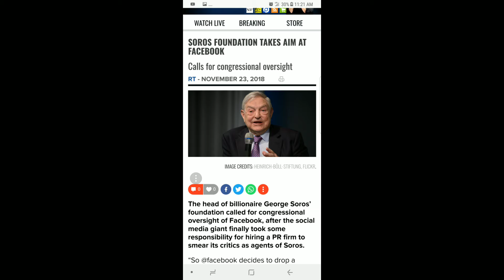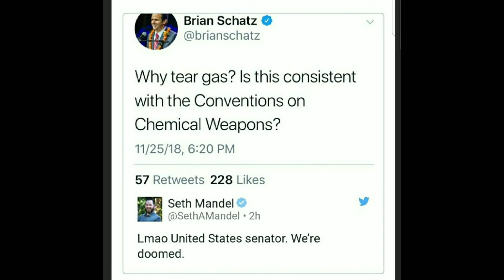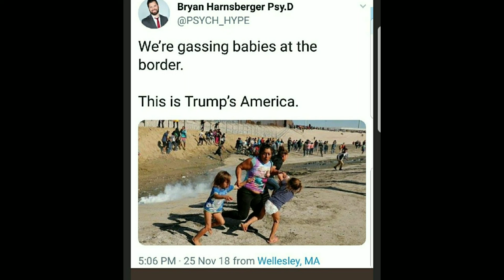❤ For you Mr. PRESIDENT. George Soros. Mark Zuckerberg political cartoon. Migrant Caravan 😡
🇺🇸 Please support me so Trump can see my cartoons. 🦁 he only follows the very best. Help me Become.

I send you political cartoons.. for life.. via text or email.

Please re share! I can give you content for your channel daily! ITS YOURS. Please upvote or like if you get my joke. 🌷